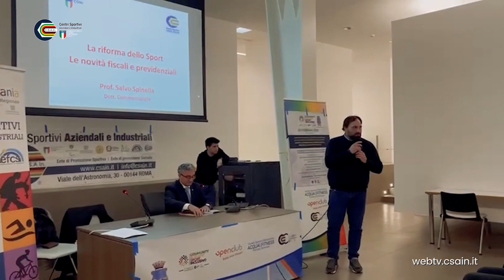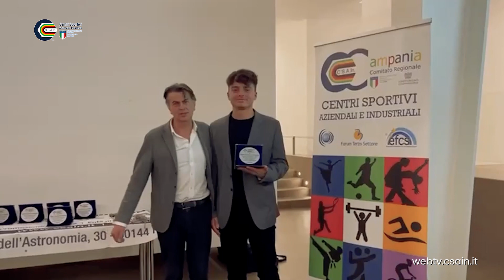Lo sport che genera inclusione sociale e migliora la qualità della vita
Si è svolto il 3 febbraio presso il Centro Polifunzionale della Città di Piano di Sorrento il seminario del Community Hub dello CSAIN, intitolato “𝑳𝒐 𝒔𝒑𝒐𝒓𝒕 𝒄𝒉𝒆 𝒈𝒆𝒏𝒆𝒓𝒂 𝒊𝒏𝒄𝒍𝒖𝒔𝒊𝒐𝒏𝒆 𝒔𝒐𝒄𝒊𝒂𝒍𝒆 𝒆 𝒎𝒊𝒈𝒍𝒊𝒐𝒓𝒂 𝒍𝒂 𝒒𝒖𝒂𝒍𝒊𝒕𝒂̀ 𝒅𝒆𝒍𝒍𝒂 𝒗𝒊𝒕𝒂”.